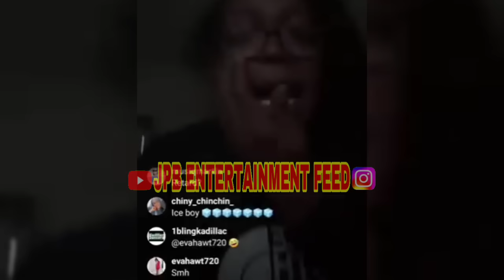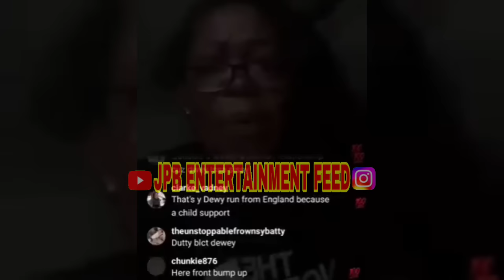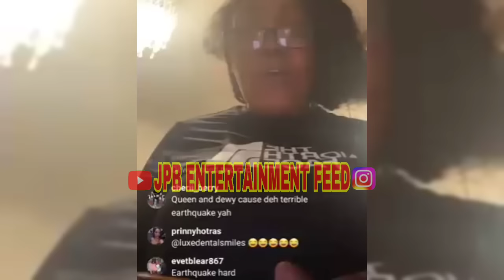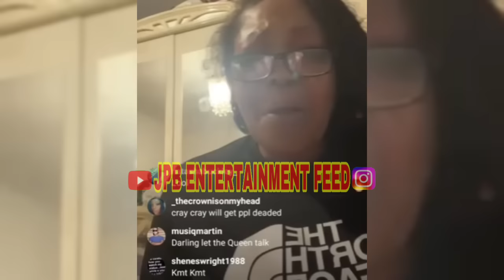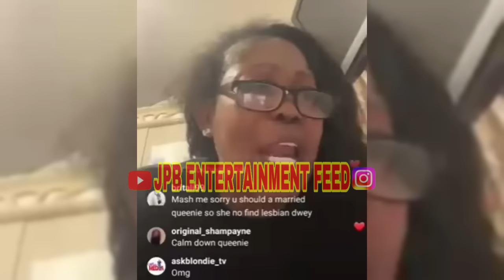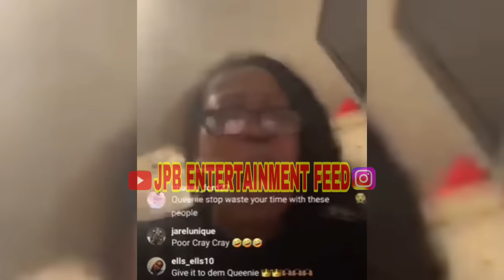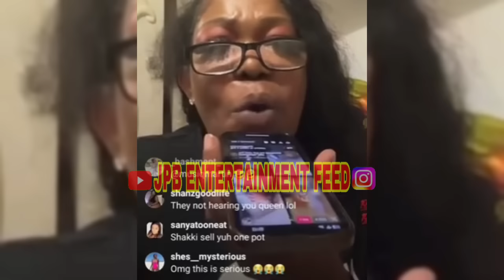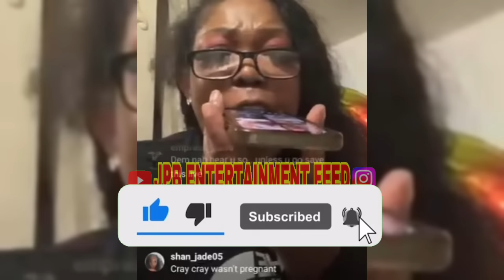QUEENIE XP0SE DEWEY ‼️😱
Queenie and Dewey